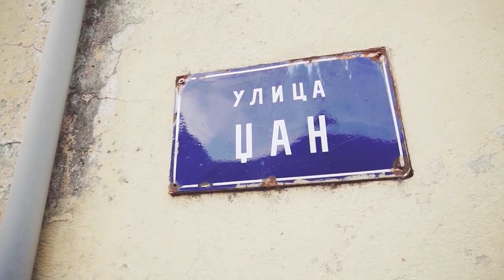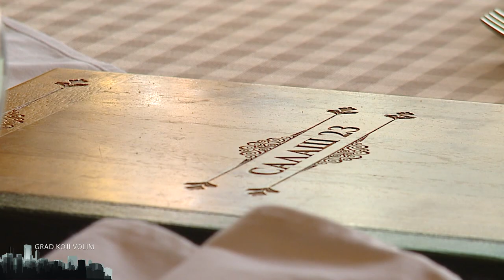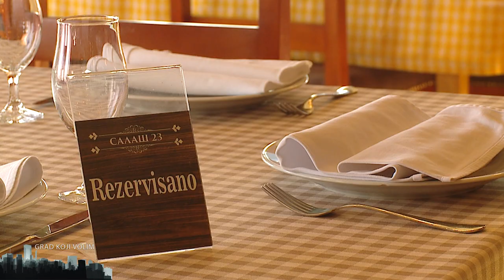GRAD KOJI VOLIM - DRAGAN GUZO VUJOVIĆ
„ФК Будућност више никада не смије бити бескућник у свом граду и на свом стадиону. Ми смо ту борбу давно започели, али се надам да ће сви препознати њен значај и да ће се градски стадион коначно вратити у власништво клуба“, говорио  је свиојевремено  прослављени ас фудбалског клуба Будућност Драган Гузо Вујовић.

Драган Гузо Вујовић је био дугогодишњи фудбалер ФК Будућност и важи за једног од препознатљивих икона Подгорице, а предсједник је и НВО „Волим Будућност“, која окупља бројне бивше играче и звијезде клуба. Он је данас истакао да све то не ради зарад себе и да „њему не остаје превише времена, већ да је битно да клуб и стадион остану млађим генерацијама, које тек требају да уживају у љепоти фудбала“.

„Због тога је неопходно да се нешто промијени у нашем граду, а надам се да ће значај тих промјена препознати и грађани Подгорице“, закључио је Вујовић.